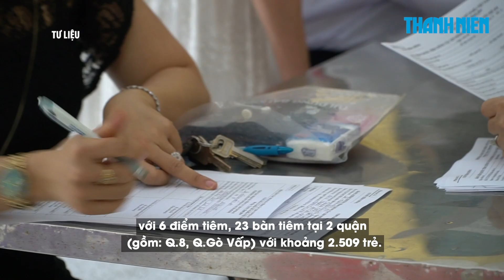TP.HCM đã tiêm vắc xin Covid-19 cho gần 155.000 trẻ từ 5 - 12 tuổi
TP.HCM đã tiêm vắc xin Covid-19 được gần 155.000 trẻ từ 5 - 12 tuổi, một số ít trẻ có phản ứng sau tiêm đều được xử lý an toàn.

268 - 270 Nguyễn Đình Chiểu, Phường Võ Thị Sáu, Q.3, TP HCM